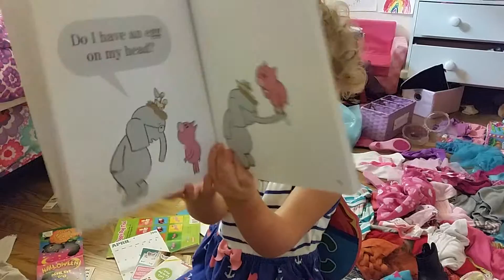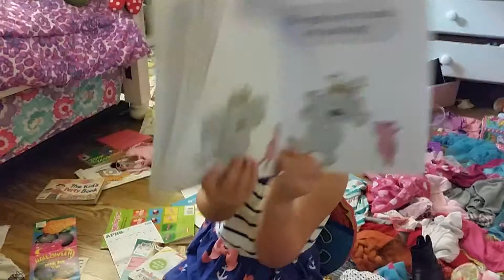Paige Grossman reading us a book in her room 3-2-16